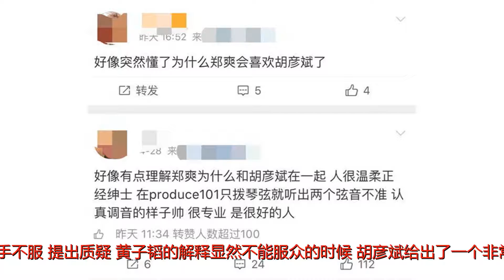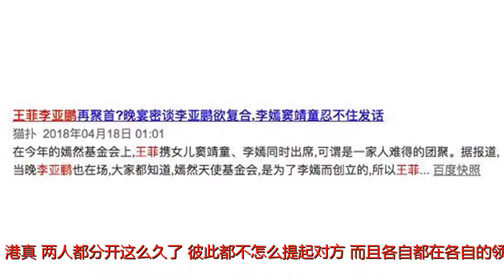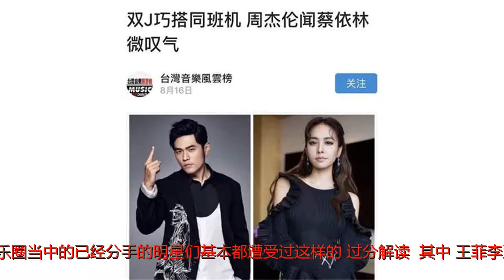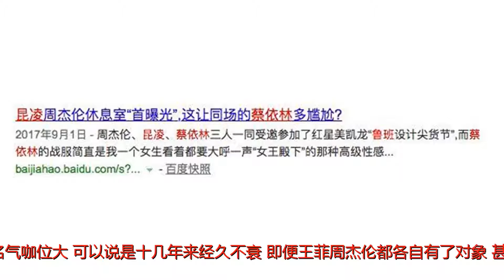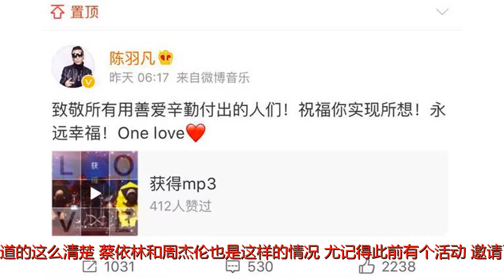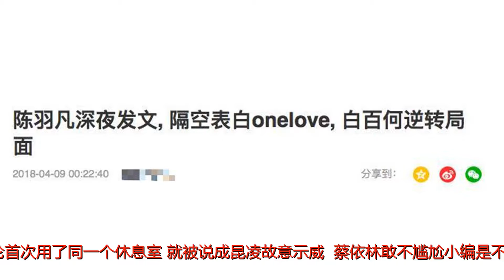粉丝纷纷呼吁胡彦斌郑爽“解绑”？其实白百何才是最惨的那个吧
谢谢！最近挺火的《创造101》不知道大家有没有涉猎？正巧碰上五一小长假，热爱漂亮小姐姐的小编一边躺尸一边就开始补档这个节目，结果没有被任何一个小姐姐圈粉，反倒是拜倒在了胡彦斌的才华之下……在节目当中，他仅仅是靠听就知道选手的吉他音调比正常低了两个度，轻轻松松就帮她调好了弦。在踢馆选手成功晋级A等级的时候，有原本的选手不服，提出质疑，黄子韬的解释显然不能服众的时候，胡彦斌给出了一个非常专业的解释，让所有选手心服口服，从而接受了踢馆选手的等级。不得不说wuli胡师傅凭借实力，把这个节目变成了大型圈粉现场。然而即便胡彦斌和郑爽已经分手两年多了，依旧没能逃过前女友魔咒啊。大家在发表被圈粉言论的时候，大多都带上了这么一句“难怪当初郑爽会和他在一起”。港真，两人都分开这么久了，彼此都不怎么提起对方，而且各自都在各自的领域发展的挺好的，怎么就一直解绑不了呢？小编觉得，这其中媒体要占很大一部分原因，有个风吹草动就被拉出来在细数一遍曾经的故事，吃瓜群众自然第一时间就把两人联系到一起啦。也是因此粉丝都被搞怕了，纷纷恳求“各自安好”。除了郑爽胡彦斌这对，娱乐圈当中的已经分手的明星们基本都遭受过这样的“过分解读”。其中，王菲李亚鹏，蔡依林周杰伦这两对由于出道时间早，名气咖位大，可以说是十几年来经久不衰，即便王菲周杰伦都各自有了对象，甚至于周杰伦孩子都有两个了，依旧没能挡住媒体们追求流量的狂热。李亚鹏微博取关重关王菲是一波流量；王菲与谢霆锋同游日本要拉李亚鹏出来做对比；两人一起参加嫣然天使基金会的活动更是直接被指密谈要复合。最近因为李亚鹏与一女子聚餐，更是出现了王菲致电新女友表达不满的新闻出来，致力于将这一团浑水搅得更乱。emmmm……小编只能说这几位盆友您难道是躲在人家床下吗，这种事情都知道的这么清楚？蔡依林和周杰伦也是这样的情况，尤记得此前有个活动，邀请了蔡依林，周杰伦和昆凌三人出席，其实他们本人完完全全是没有任何想法的，奈何媒体朋友们就是不放过这个大新闻。因为是同一个节目，周杰伦和蔡依林搭了同一班飞机从台北过来，周杰伦面对媒体的提问不做回答，结果到了出新闻的时候就变成了“微叹气”？而在活动当中昆凌和周杰伦首次用了同一个休息室，就被说成昆凌故意示威……蔡依林敢不尴尬小编是不知道了，反正小编看到这样刻意发散的新闻的时候是挺尴尬的，毕竟这几位也不是第一次在公开场合说过早就不在意了，却还是被抓着不放，做了回应被说成旧情难忘，不做回应则被说成仍有旧怨，也挺难做的。当然，要说最近最惨的那肯定还是白百何了，完完全全人在家中坐，锅从天上来。前几位被媒体过度发散好歹还是因为各种交集，至少还是有实质的东西能写写的。但是这次白百何真的啥都没做，好好的参加活动努力工作呢，最新主演的《南方有乔木》也拿下了不错的成绩，让很多人对于她的演技有了一个新的认识，自然细腻。结果陈羽凡一发新歌，大家就纷纷带她出场了……因为其中的一句歌词是“原谅那些不小心为爱犯的错，继续无怨无悔的高歌”，所以大家纷纷开始猜测这是不是唱给白百何听的。不得不说，这个发散能力和脑洞小编真的很服气了。人家陈羽凡发歌的时候明明白白写了“致敬所有用善爱辛勤付出的人们”。胡海泉在评论的时候也强调了“远为了梦想拼搏的人们，洒脱自由不忘初心，愿我们所有人的努力都值得被肯定“。原定于七月份发的歌，特地提前到了劳动节发出，就是因为这首歌是献给所辛勤劳动努力工作的每一个为了梦想而拼搏的人的，和白百何真的半毛钱关系都没有啊。如果大家仔细看了陈羽凡发出来的完整版歌词也能知道这首歌就是一首再正常不过，描述追寻梦想永不言弃的年轻人的歌啊～羽泉要是知道自己用心做的歌被媒体们这么发散，从而偏离了它本身的意思，恐怕也不会觉得开心吧。其实小编一直觉得娱乐圈的现状挺奇怪的。大家纷纷号召说希望关注作品本身，对于流量们演戏都保持一种抵触的姿态，因为觉得不成熟的演技会毁了一部好的作品，可是大部分的时候只有明星们的花边新闻，流量们的相关新闻才有热度，才会吸引到大家去看。就好像这几个分手的明星们一样，明明都已经各自安好了，却总是会被拉在一起，固然媒体在其中起了很大的作用，可是媒体也是顺应市场的脚步，若是没人关注他们又怎么会写呢？其实嘛，每个人都要往前走，不用每一次有新的动向和工作都要被刻意揣测，演员关注演技，歌手关注音乐，不要一直盯着私生活不放，这才是一个正确的娱乐圈风气啊～真心希望以后能少一点刻意发散，也给这些明星们一点空间吧。